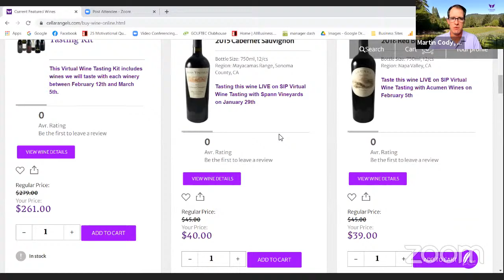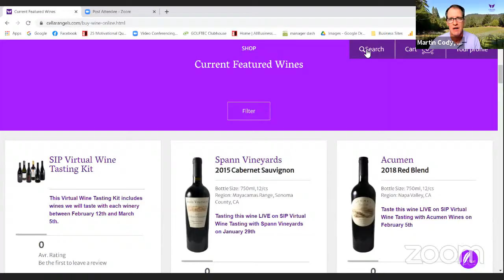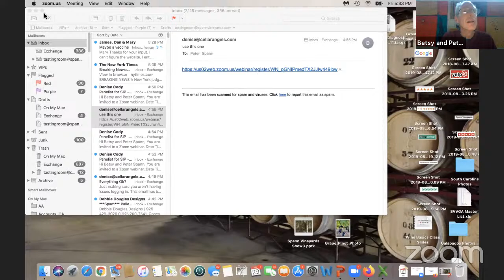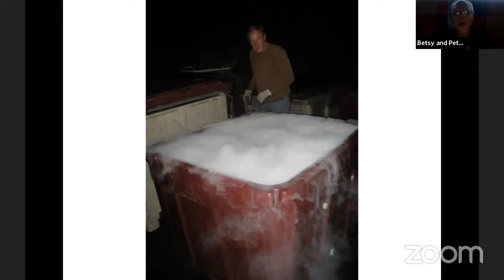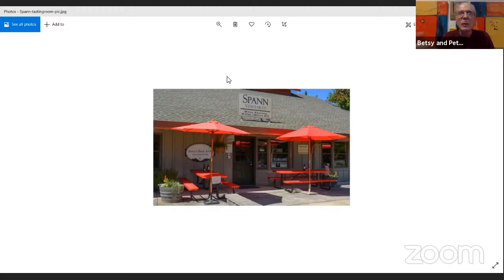The Big Six Bordeaux Grapes | SIP Virtual Wine Tasting with Peter Spann of Spann Vineyards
Each week during our SIP virtual wine events you get to meet great winemakers, vintners and wine industry professionals for an educational, fun and engaging live zoom session. All while tasting limited production, premium wines from Napa Valley or Sonoma.

This week we chatted with Proprietor Peter Spann of Spann Vineyards about his Bordeaux-style Cabernet Sauvignon and how each of the Big Six Bordeaux grape varietals affects the characteristics of the wine.

Watch the entire 1-hour long SIP episode to hear about Peter’s journey from New Jersey to New Orleans, then to California Wine Country and see a slideshow story of how Peter and his wife Betsy bought a vineyard and started their winery.

Plus, Martin sings Happy Birthday to Denise!

Join us live on SIP Virtual Wine Tasting & Education, view upcoming events